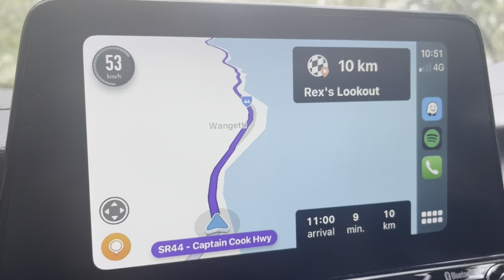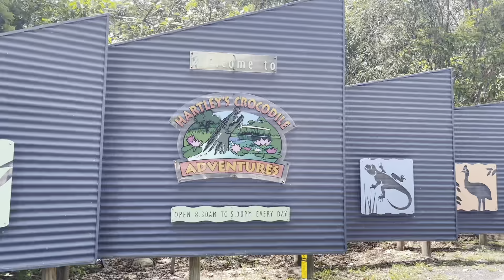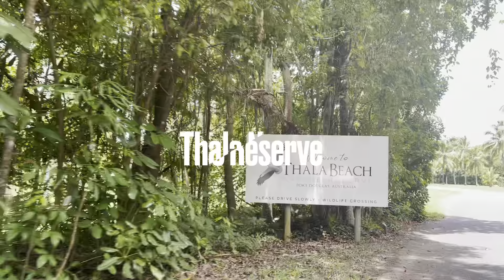CAIRNS TO PORT DOUGLAS ROADTRIP | Great Barrier Reef Drive | DAY 2 Holiday in Cairns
24 January 2022 we took the best scenic drive from Cairns to Port Douglas (Great Barrier Reef Drive).